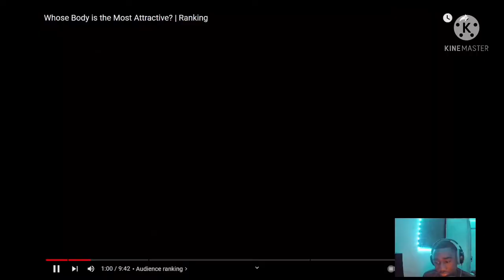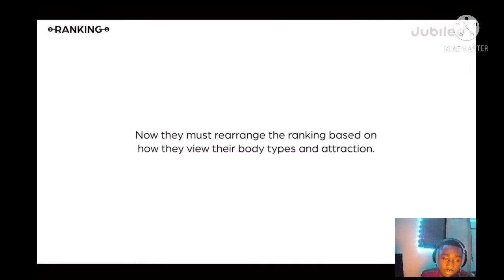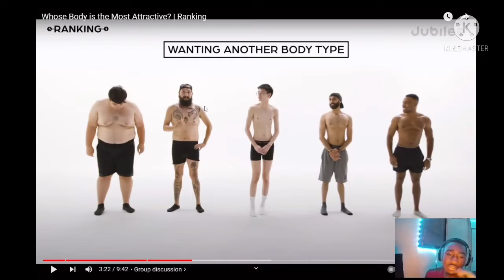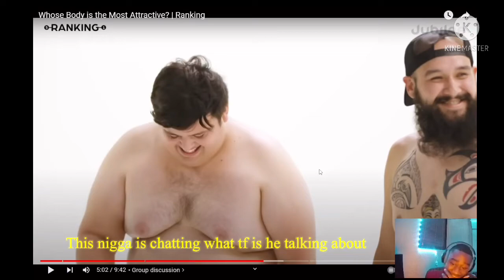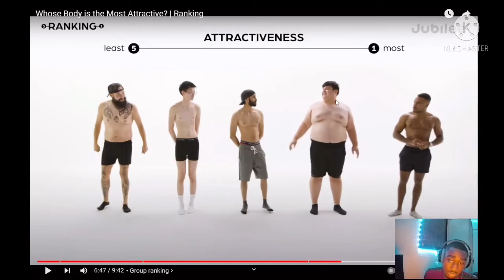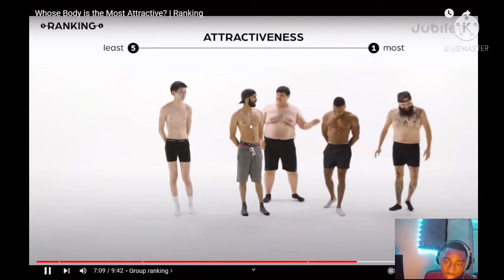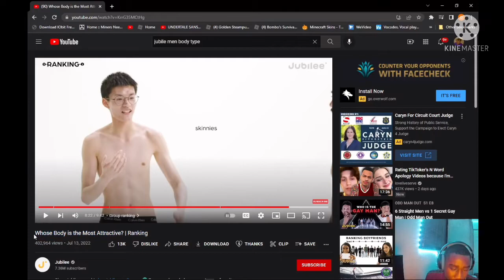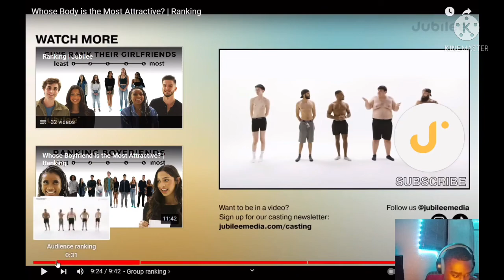Zesty Men Rating Other Zesty Men Bodies (reaction)